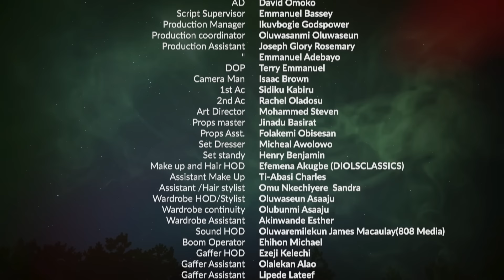BBL: UNBRIDED (EP7) - DERBY FRANKSON, AMANDA ORUH, PHILIPS ASAYA - 2024 NOLLYWOOD DRAMA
BBL: Unbrided (EP7) Somto's father is a member of an international drug trafficking syndicate, which led to a confrontation between Somto and his father. Fejiro was on the verge of discovering Latifah's little secret, but she was quick to cover her tracks.

CAST:
Debbie Frankson
Amanda Oruh
Osarehia Oronsaye
Owumi Ugbeye
Glory Ebowe
Philips Asaya
Justin Ben
Kingsley Nwachukwu
Femi Durojaiye
Evaezi Ogoro
Tolu Odewumi
Uche Elumelu